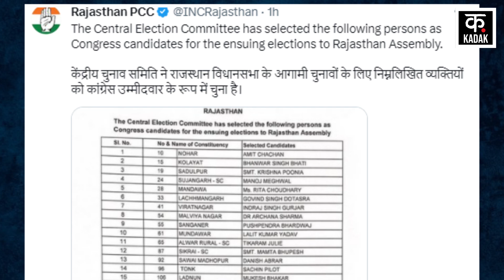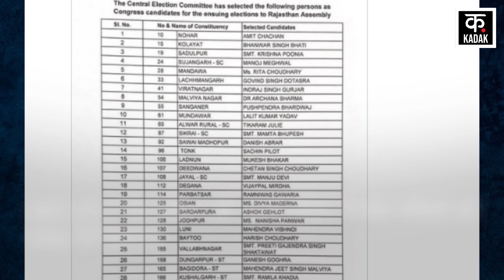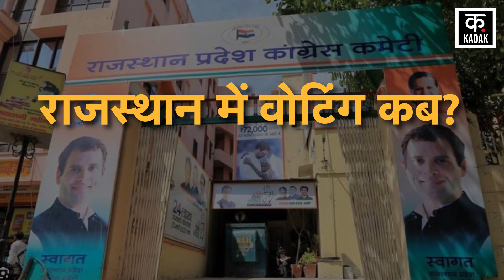Rajasthan Election 2023: Congress ने उम्मीदवारों की पहली लिस्ट की जारी | Ashok Gehlot | Sachin Pilot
Congress has released the first list for Rajasthan Assembly elections. Congress has announced the names of 33 candidates in its first list. Congress party gave Ashok Gehlot from Sardarpura and Sachin Pilot from Tonk. Ashok Gehlot and Sachin Pilot are contesting from the old seat. At the same time, ticket has been given to Rajasthan Assembly Speaker CP Joshi from Nathwada. There has been no change in the selection of candidates in the first list of Congress. Congress party has given tickets to 30 sitting MLAs in its first list.

राजस्थान विधानसभा चुनाव के लिए कांग्रेस ने पहली लिस्ट जारी कर दी है. कांग्रेस ने अपनी पहली सूची में 33 उम्मीदवारों के नामों का ऐलान किया है. कांग्रेस पार्टी ने सरदारपुरा से अशोक गहलोत, टोंक से सचिन पायलट दिया. अशोक गहलोत और सचिन पायलट पुरानी सीट से ही चुनावी मैदान में हैं. वहीं, नाथवाड़ा से राजस्थान विधानसभा अध्यक्ष सीपी जोशी को टिकट दिया है. कांग्रेस की पहली लिस्ट में प्रत्याशियों के चयन में कोई बदलाव नहीं किया है. कांग्रेस पार्टी ने अपनी पहली लिस्ट में 30 मौजूदा विधायकों को टिकट दिया है